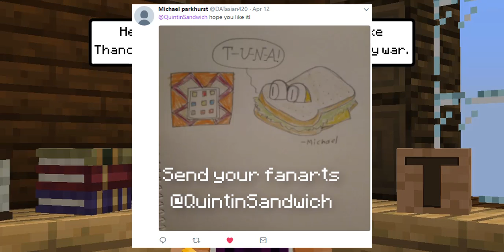Minecraft | How to make an Infinity Gauntlet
You can now create Thanos Infinity Gauntlet in Avengers Infinity War! :D
Created by Tuna

\[ ಠoಠ]/ \[ ಠoಠ]/ \[ ಠoಠ]/